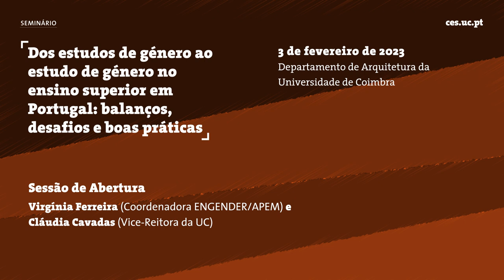Sessão de abertura do Seminário “Dos estudos de género ao estudo de género no ensino superior em...”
Título: "Sessão de Abertura do Seminário “Dos estudos de género ao estudo de género no ensino superior em Portugal: balanços, desafios e boas práticas”"

Sessão de abertura do Seminário “Dos estudos de género ao estudo de género no ensino superior em Portugal: balanços, desafios e boas práticas”, que decorreu no dia 3 de fevereiro, no Departamento de Arquitetura da Universidade de Coimbra.